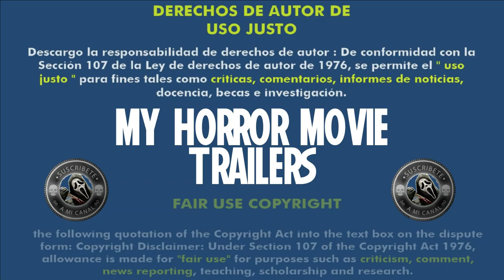La Dama del Bosque Maldito (2017) (Trailer HD) - George Karja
No olvidéis apoyar al canal de la productora @LaKatanaFilms
International link, PrimeVideo worldwide

Título original:    La dama del bosque maldito

Año:    2017

País:    España

Dirección:    George Karja

Guion:    George Karja

Reparto:    Beatriz Urzaiz, Giselle Carrera, George Karja, Daniela M. Xandru, Jose Fopiani, Mariana Rezk, Rubén del Álamo Gómez, Carmen Lacambra

Fotografía:    Roberto Blanco, Marius Constantin Cirja, George Karja

Compañías:    La Kátana Films

Género:    Acción, Fantástico, Terror

Sinopsis:    Un grupo de amigos sube una montaña en busca de una nueva aventura. Su viaje toma un rumbo inesperado después de la primera noche, cuando Marta cuenta "la leyenda de la dama del bosque maldito". Una antigua historia que pertenece a este bosque.